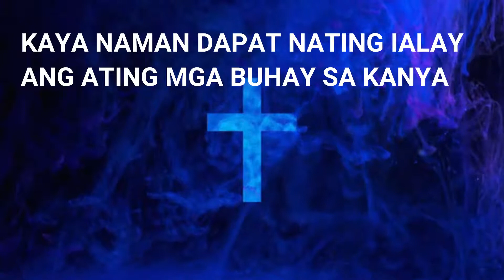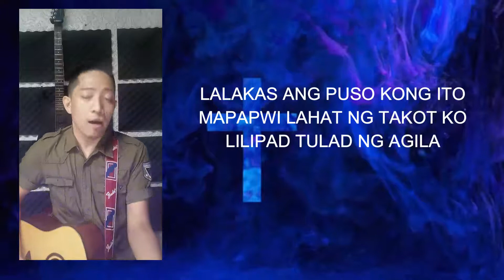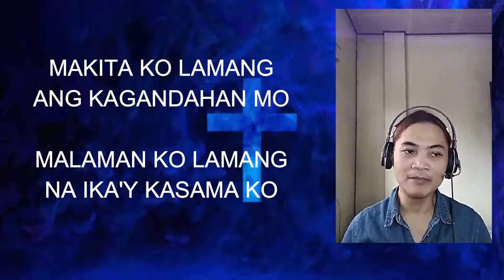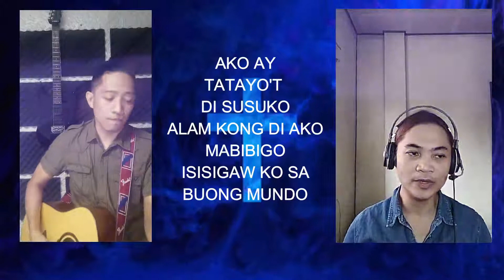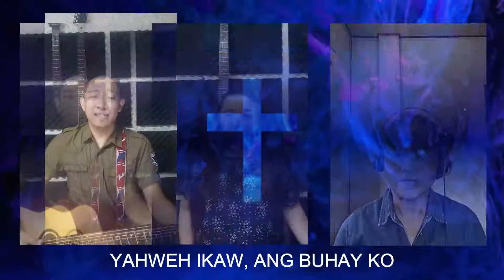Ikaw Ay Diyos / Yahweh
Sandmeier United Methodist Church Online Midweek Service Praise and Worship - November 11, 2020